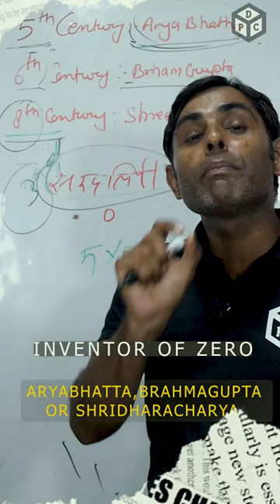INVENT OF ZERO - AARYABHATTA, BRAHMAGUPTA OR SHRIDHARACHARYA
🎬 Video Credits:
➟ Teacher : dp sir
➟ Edit & Thumbnail : oz mitra